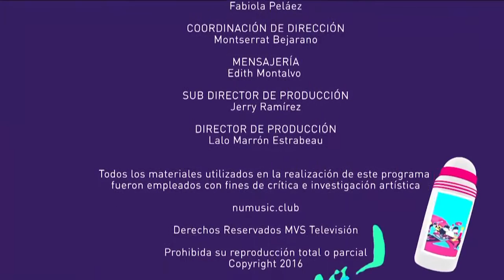EL ROLON DESDE IXTAPA ZIHUATANEJO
Nuestro amigo Ikaro Aton transmite su programa El Rolón de NU Music TV desde nuestro bello Ixtapa Zihuatanejo.